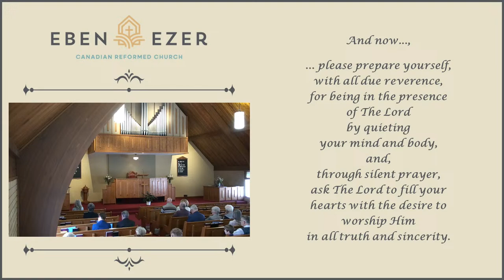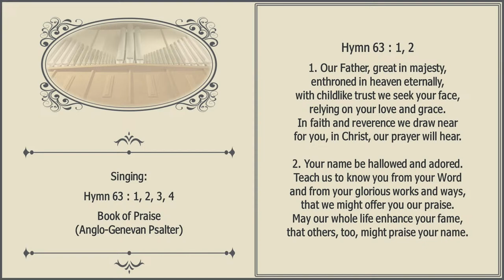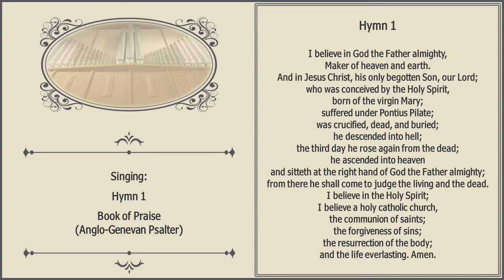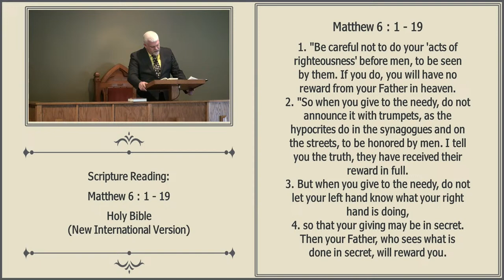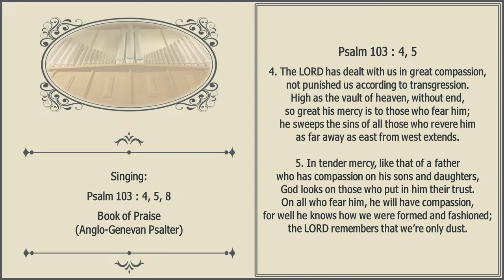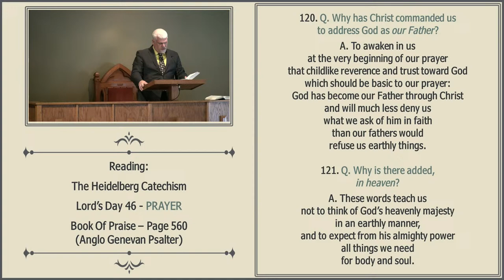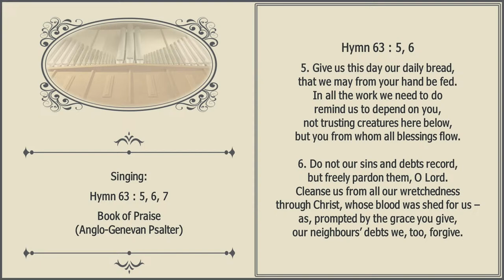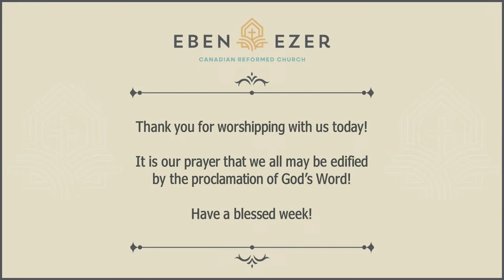Ebenezer Canadian Reformed Church Stream